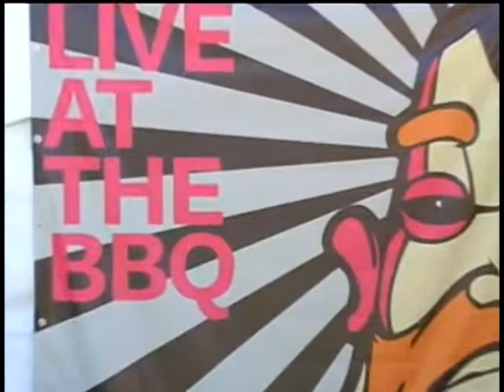Collie Buddz - ZUNE Live at the BBQ Performance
Collie Buddz @ Microsoft's ZUNE Live at the BBQ Performance